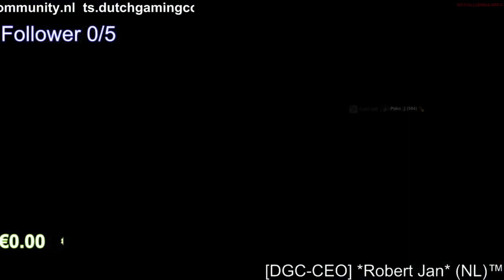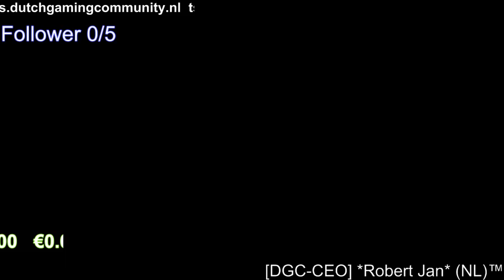2015 -04-17 [DGC] *Robert Jan* (NL)™ - 2 / 2